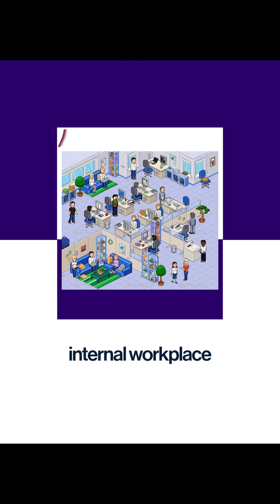Which MCP Server Can You Really Trust?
Like every other development in AI, even MCP servers have to earn trust.

Steve Manuel, founder and CEO of Dylibso, joins Simon Maple to explain:
• why off-the-shelf MCP servers can’t be blindly trusted
• how first-party servers from providers solve transparency issues
• taking MCP from developer-only tools to enterprise-ready AI

Watch the full conversation.